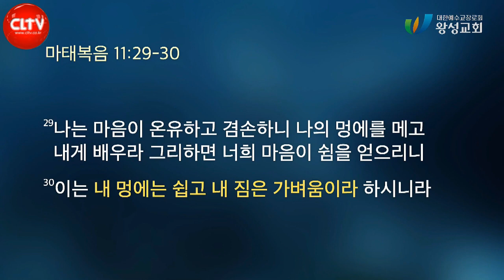CLTV 파워메시지ㅣ'예수님의 초대'ㅣ왕성교회(길요나 목사)ㅣ2023.4.23 주일설교